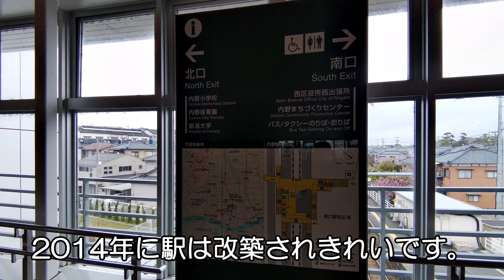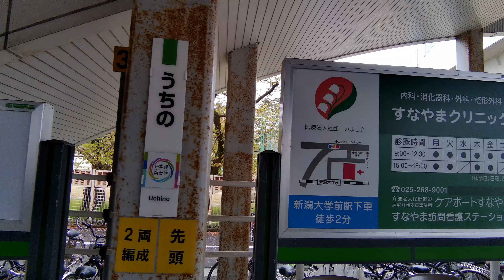新潟市 JR越後線 内野駅 駅構内 /JAPAN 2022 Niigata city JR Echigo Line Uchino Station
新潟県新潟市のJR越後線内野駅の動画です。新潟駅から13.5Km所要時間21～30分位です。改札口入ってする右手にWCがあり、改札口正面に線路を見渡せる待合室があるのが特徴的です。駅舎は2014年に改築されたので全体的に清潔感があります。